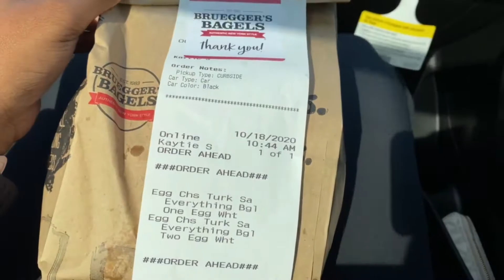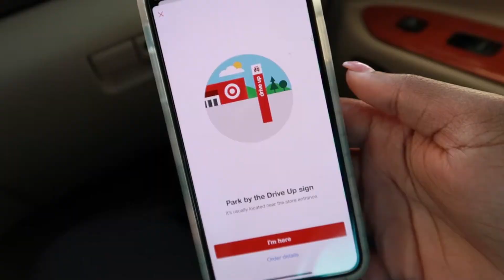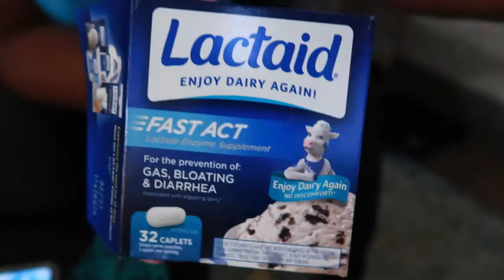A Lazy Sunday Vlog | Day In My Life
We didn't do anything this Sunday but I thought I'd show you a snippet of a day in my life anyway! We hope you enjoyed our video!

Love, Kaytie & Hasani (+ Little Tuna)

About Me:

Hi, I'm Kaytie! I'm a young, stay at home mom and wife living in Raleigh, NC! I have been married for 5 years and I have one 4 year old son! I love documenting my daily life and being able to add some very dry humor into the mix. Come tagalong with me!